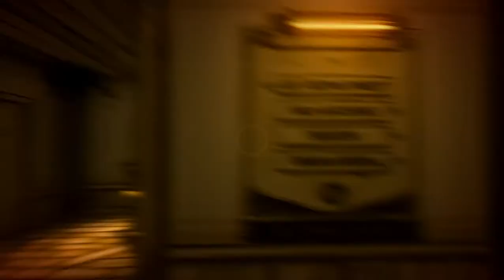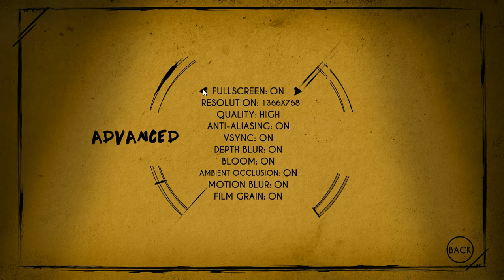BENDY AND THE INK MACHINE..... :live stream:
10 likes for joy of creation.